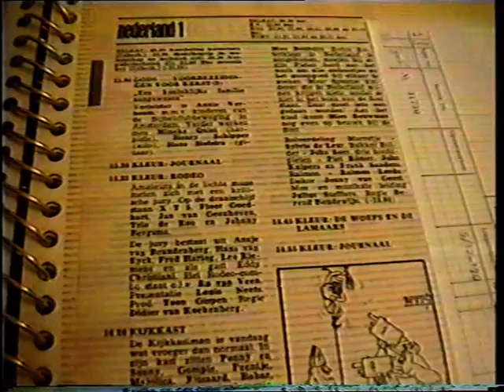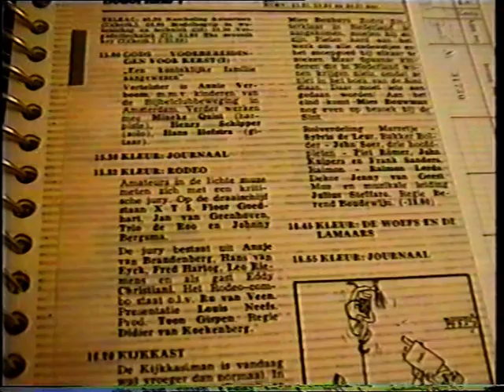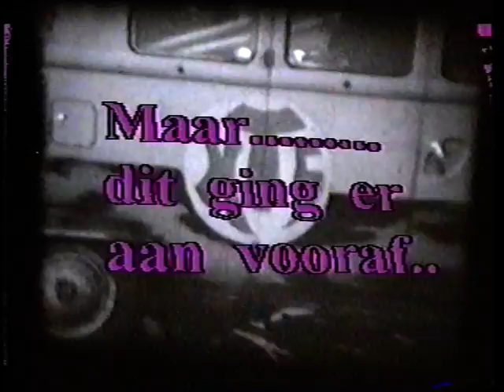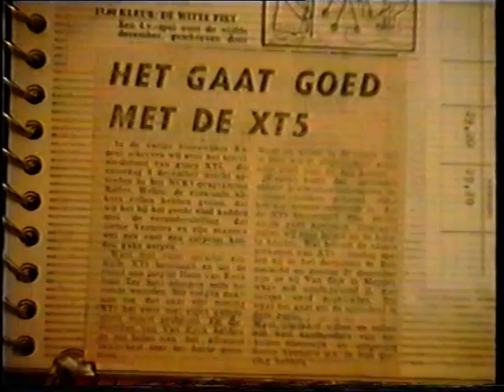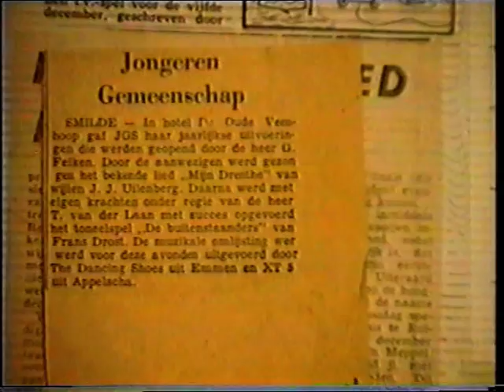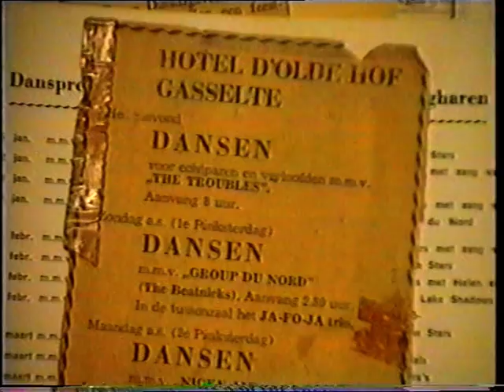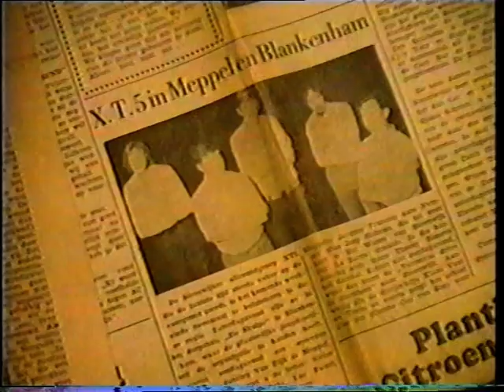XT-5 uit Appelscha in de finale van Rodeo (NCRV)